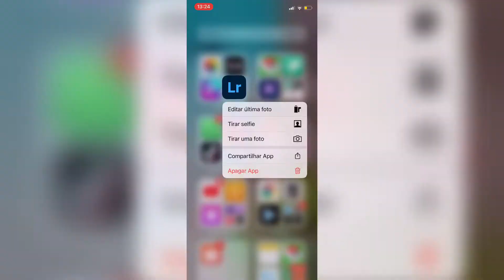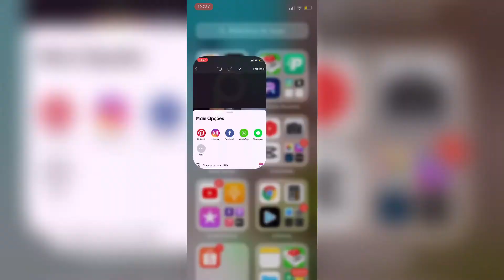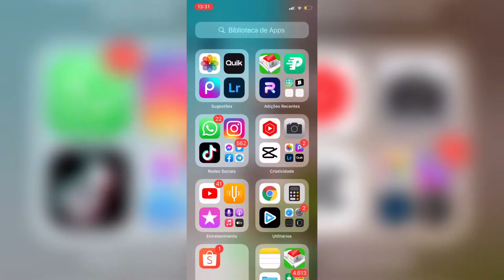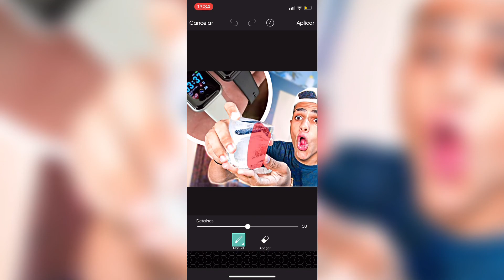CRIANDO THUMB PROFISSIONAL PELO CELULAR (passo a passo)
VÍDEOS TODOS OS DIAS 20:00 ✔

• MINHA LOJA 😍

• 𝐍𝐚𝐨 𝐜𝐨𝐥𝐨𝐪𝐮𝐞 𝐥𝐢𝐦𝐢𝐭𝐞 𝐧𝐨𝐬 𝐬𝐞𝐮𝐬 𝐬𝐨𝐧𝐡𝐨𝐬 , 𝐂𝐨𝐥𝐨𝐪𝐮𝐞 𝐟𝐞 !! 🚀🙏🏻

ッ Tɑmo junto , e ɑté o próximo vídeo ! ツ